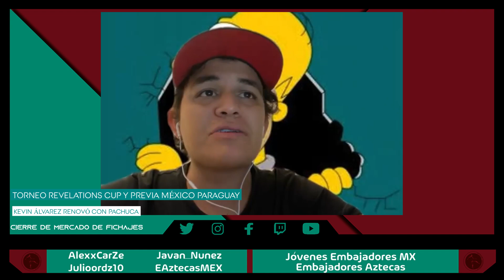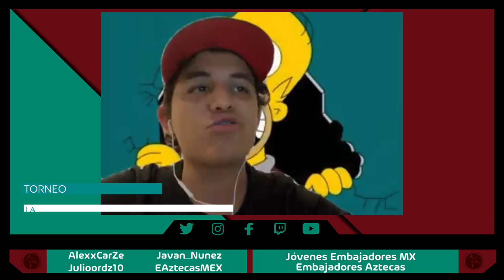DE ÚLTIMO MOMENTO: EDSON ÁLVAREZ deja al AJAX l KEVIN renueva con PACHUCA l MÁS MEXICANOS a EUROPA?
Edson Álvarez vive sus últimos momentos con Ajax y podría irse a la Premier, hablamos sobre el cierre de fichajes y los posibles movimientos de mexicanos en Europa.

Kevin Álvarez RENUEVA con Pachuca y la previa de México vs Paraguay.